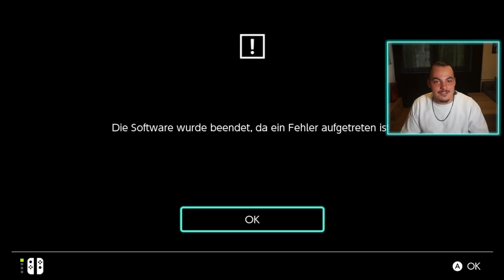Es lief einmal alles gut... | Yu-Gi-Oh! Legacy of the Duelist #021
Täglich Videos auf Phoenix unCKut!
(eig nicht, aber ihr wisst was ich meine)